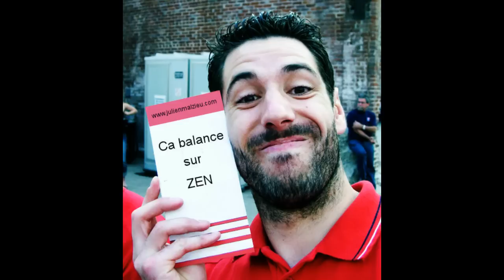Ca balance sur le Zen - Partie 2